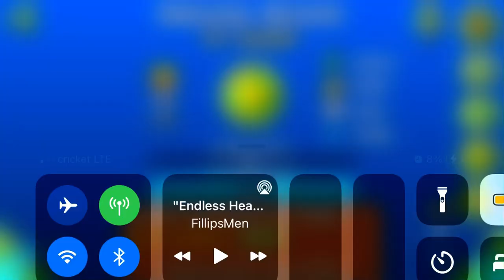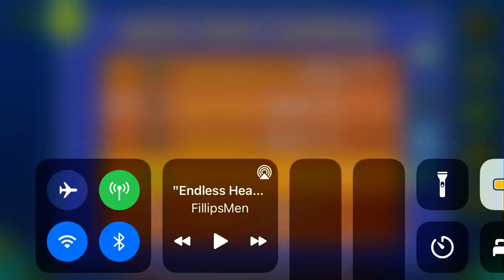Endless Heaven (All Coins)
1st Coin: 0:12. Hit the invisible blue orb to get the coin.

2nd Coin: 1:00. Hop below this platform to get the coin.

3rd Coin: 1:08. Flip up to get the coin.